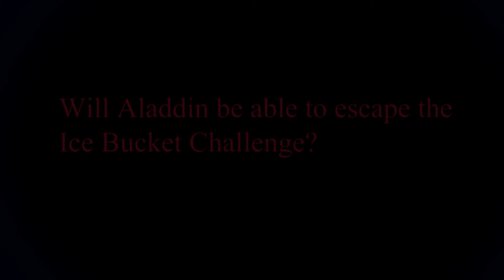ALS Ice Bucket Challenge | Horror Version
Hi, this is our second installment of the ALS Ice Bucket Challenge.

If you would like to donate to ALS, you can donate to this link "

Thanks :)